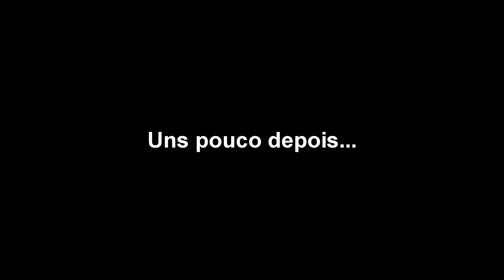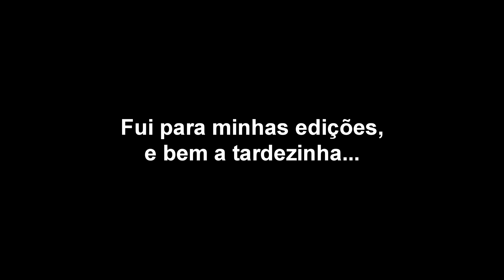O MELHOR JEITO DE PEGAR ISCAS NA VARINHA DE BAMBU (pescaria riomiranda, culinária)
Vejam só como é fácil pegar isca na varinha de bambu.  Fiz um vídeo direto na hora de pegar isca Este é um canal de entretenimento onde muitos participam  dos vídeos através das pescarias, e encontros casuais nas pescarias.
Contribuam através do VALEU para ajudar o canal a criar novos conteúdos.